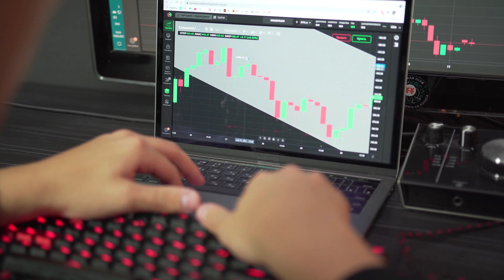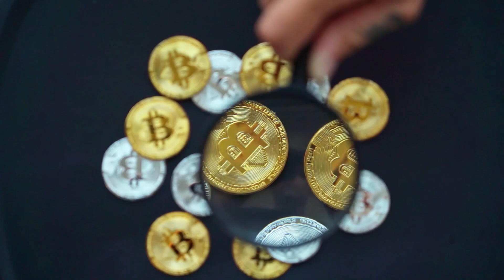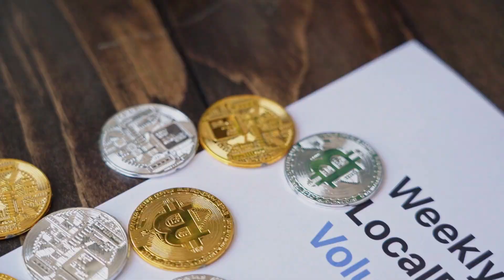XRP WILL X7000 AFTER THIS NEWS? - XRP PRICE FORECAST 2023 - 2025